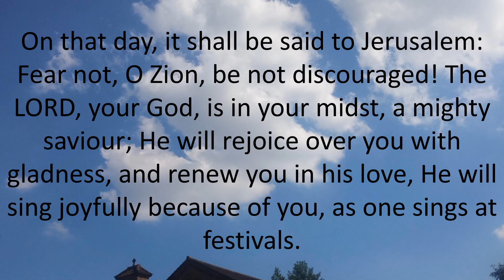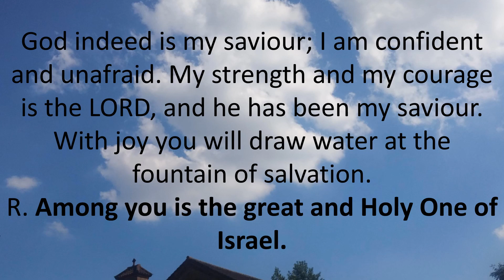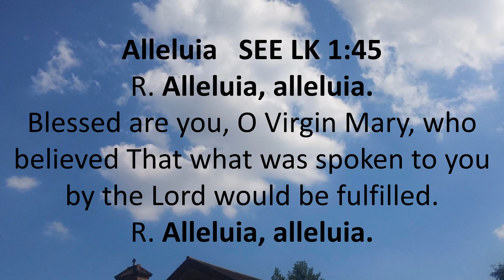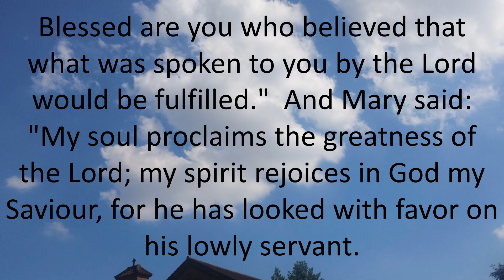Daily Bible Reading 31 May 2018 of Catholic Mass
Feast of the Visitation of the Blessed Virgin Mary
Lectionary: 572
Reading 1ZEP 3:14-18A
Shout for joy, O daughter Zion!
Sing joyfully, O Israel!
Be glad and exult with all your heart,
O daughter Jerusalem!
The LORD has removed the judgment against you,
he has turned away your enemies;
The King of Israel, the LORD, is in your midst,
you have no further misfortune to fear.
On that day, it shall be said to Jerusalem:
Fear not, O Zion, be not discouraged!
The LORD, your God, is in your midst,
a mighty savior;
He will rejoice over you with gladness,
and renew you in his love,
He will sing joyfully because of you,
as one sings at festivals.

or
 ROM 12:9-16

Brothers and sisters:
Let love be sincere;
hate what is evil,
hold on to what is good;
love one another with mutual affection;
anticipate one another in showing honor.
Do not grow slack in zeal,
be fervent in spirit,
serve the Lord.
Rejoice in hope,
endure in affliction,
persevere in prayer.
Contribute to the needs of the holy ones,
exercise hospitality.
Bless those who persecute you,
bless and do not curse them.
Rejoice with those who rejoice,
weep with those who weep.
Have the same regard for one another;
do not be haughty but associate with the lowly;
do not be wise in your own estimation.
Responsorial PsalmISAIAH 12:2-3, 4BCD, 5-6
R. (6) Among you is the great and Holy One of Israel.
God indeed is my savior;
I am confident and unafraid.
With joy you will draw water
at the fountain of salvation.
R. Among you is the great and Holy One of Israel.
Give thanks to the LORD, acclaim his name;
among the nations make known his deeds,
proclaim how exalted is his name.
Sing praise to the LORD for his glorious achievement;
let this be known throughout all the earth.
Shout with exultation, O city of Zion,
for great in your midst
is the Holy One of Israel!
AlleluiaSEE LK 1:45
R. Alleluia, alleluia.
Blessed are you, O Virgin Mary, who believed
That what was spoken to you by the Lord would be fulfilled.
GospelLK 1:39-56
Mary set out
and traveled to the hill country in haste
to a town of Judah,
where she entered the house of Zechariah
and greeted Elizabeth.
When Elizabeth heard Mary's greeting,
the infant leaped in her womb,
and Elizabeth, filled with the Holy Spirit,
cried out in a loud voice and said,
"Most blessed are you among women,
and blessed is the fruit of your womb.
And how does this happen to me,
that the mother of my Lord should come to me?
For at the moment the sound of your greeting reached my ears,
the infant in my womb leaped for joy.
Blessed are you who believed
that what was spoken to you by the Lord
would be fulfilled."

And Mary said:
for he has looked with favor on his lowly servant.
From this day all generations will call me blessed:
the Almighty has done great things for me,

He has shown the strength of his arm,
he has scattered the proud in their conceit.
He has cast down the mighty from their thrones,
and has lifted up the lowly.
for he has remembered his promise of mercy,
the promise he made to our fathers,
to Abraham and his children for ever."

Mary remained with her about three months
and then returned to her home.